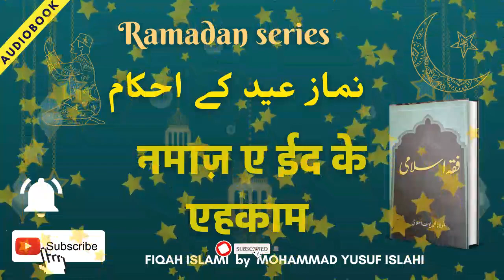NAMAZ EID KE EHKAM | नमाज़ ए ईद के एहकाम | by MAULANA YUSUF ISLAHI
Namaz-e-Eid Ke Ehkam is an informative audiobook by renowned Islamic scholar Moulana Mohammad Yusuf Islahi. In this audiobook, he guides listeners through the rules and regulations of Eid prayers, providing a detailed explanation of the steps involved in performing this important Islamic ritual.

Whether you are a seasoned Muslim or a newcomer to the faith, this audiobook is an invaluable resource for anyone seeking to learn more about the significance of Eid prayers and how to perform them correctly.

00:00 NAMAZ E EID KE EHKAAM

01:25 YAUM E EID UL FITR KE MASNOON KAAM

03:00 NAMAZ E EID KA HUKM

03:22 NAMAZ E EID KI NIYAT AUR TARKEEB

04:38 NAMAZ E EID KE MUTAFARRIQ MASAYEL

05:20 TAKBEER E TASHREEQ

NAMAZ EID KE EHKAM |
نماز عید کے احکام
नमाज़ ए ईद के एहकाम